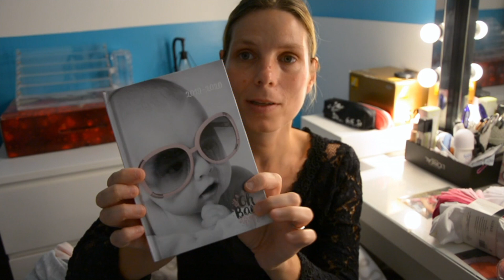HAUL SPECIAL RENTREE DES CLASSES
VOICI QUELQUES ACHATS PREVUS POUR CETTE ENTREE DES CLASSES,

LEANA CM2
ALYSSIA 2EME ANNEE MATERNELLE

BISOUS